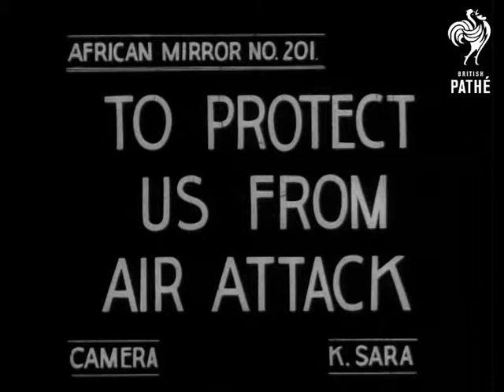South African Troops Train To Uses Boffors Gun Aka To Protect Us From Air Attack (1942)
South African troops train to use Boffors gun.

Intertitle reads: "To Protect Us From Air Attack".

South Africa. Various shots of artillery regiment and light aircraft in army exercise to train soldiers how to use antiaircraft gun.  Some South African servicewomen also involved in exercise.  Some night shots.

South African newsreel item.
 FILM ID:1917.08